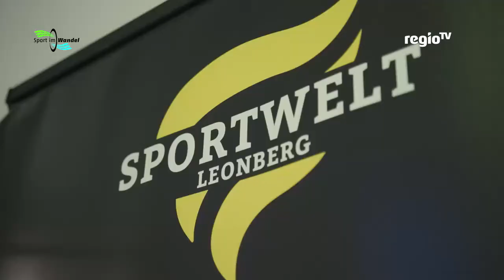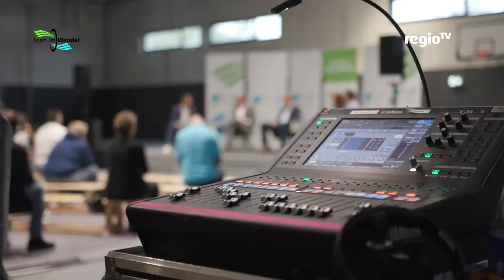Stimmen zum SPORT TALK 30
Der SPORT TALK 30 fand am 7. Juli 2022 in Leonberg statt. Im Sportvereinszentrum des SV Leonberg/Eltingen ging es an jenem Abend unter dem Motto „Corona – und nun?!“ um die Auswirkungen der Pandemie auf den organisierten Sport. Auf dem Podium saßen dabei neben Leonbergs Oberbürgermeister Martin Georg Cohn die Geschäftsführer Tobias Müller (SV Leonberg/Eltingen) und Matthias Ranke (Schwäbischer Turnerbund) sowie Geschäftsführerin Denise Roth (Württembergische Sportjugend). Es moderierte Daniel Räuchle. Im Publikum saß u.a. der ehemalige VfB-Torhüter Helmut Roleder. Regio TV war mit einem Kamerateam vor Ort und hat Stimmen von Denise Roth, Matthias Ranke und Helmut Roleder eingeholt.